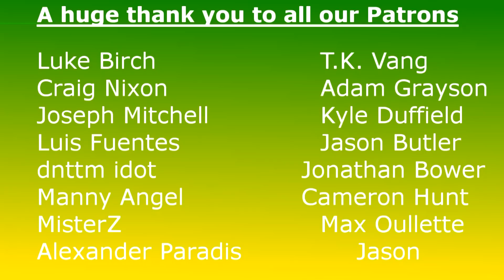Vikings 2019 Draft Grade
The 2019 NFL Draft is in the books. The Minnesota Vikings had a ton of picks, but failed to get a complete superstar, and made some questionable choices.